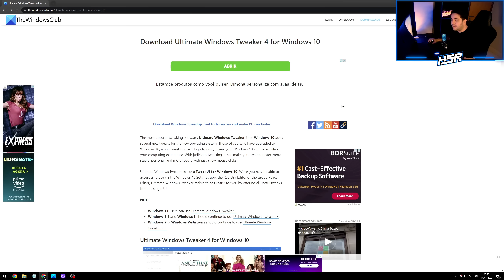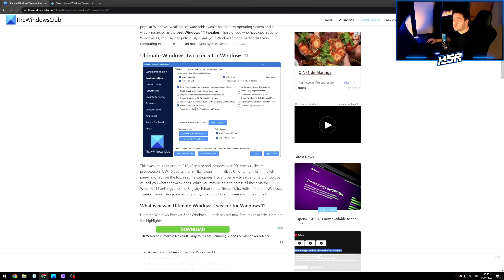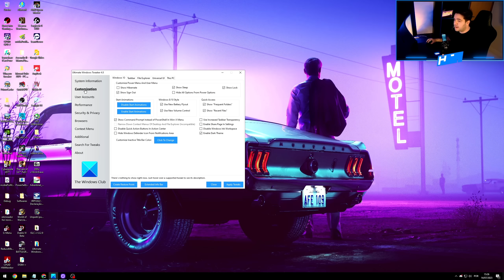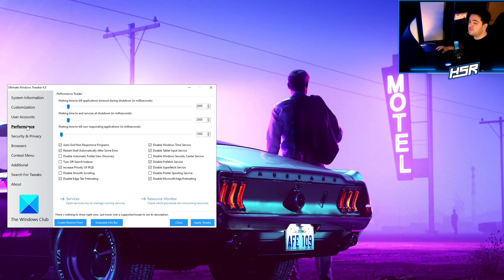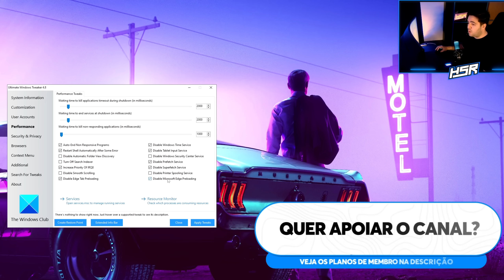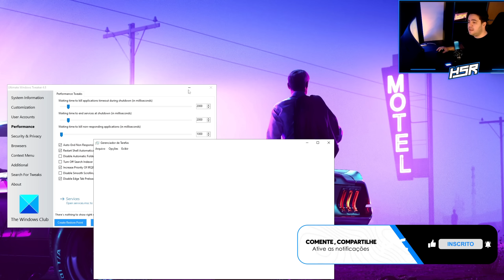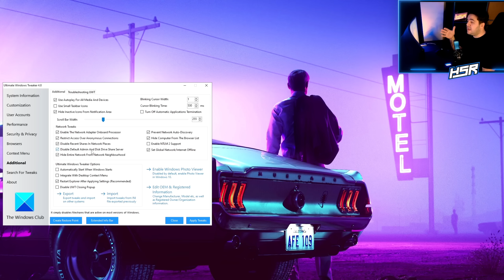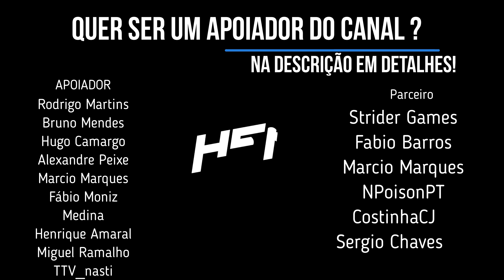OTIMIZAR O PC PARA MAIS DESEMPENHO E FPS NOS JOGOS E MELHOR PING ! ULTIMATE WINDOWS TWEAKER 2023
LINK:
@ WINDOWS 11:

Fala, Pessoal! No vídeo de hoje vamos fazer simples configurações para:
-  ferramenta para aumentar fps
- aumentar fps nos jogos
- melhorar a performance do pc
- mais desempenho do pc
- ultimate windows tweaker
- windows 10
- windows 11
- hsroficial
- otimizacao hsr

0:00 Introdução
0:35 Explicando a ferramenta
2:30 Ponto de restauração
3:00 Configurando!
7:30 Consultoria HSR
8:35 Configuração de REDE
9:20 Considerações Finais